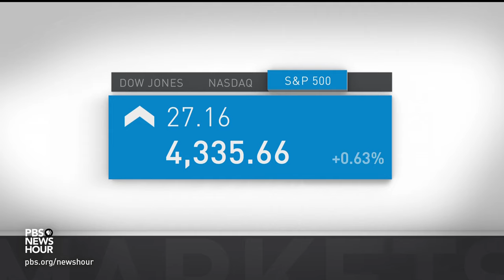News Wrap: Afghanistan earthquake survivors search through rubble for loved ones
In our news wrap Monday, people across western Afghanistan struggled for a third day to find survivors after a catastrophic earthquake, former House Speaker Kevin McCarthy now says he'd serve in that post again if his fellow Republicans want him and Robert F. Kennedy Jr. announced he's ending his bid for the Democratic nomination and will run as an independent.